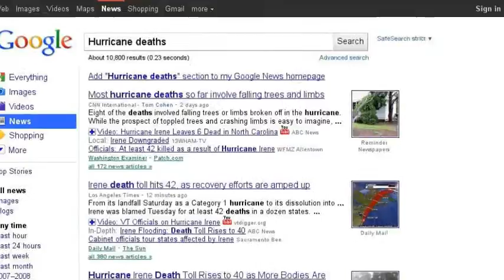FOR THOSE IN NATURAL DISASTERS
:( Title and video says all...